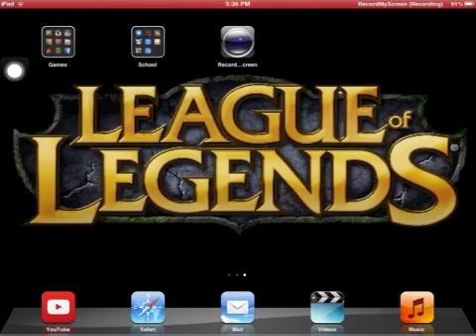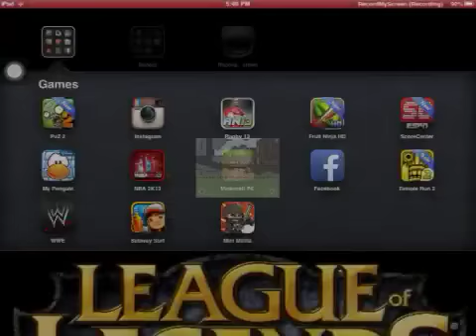Mini militia tips and tricks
I wish this helps